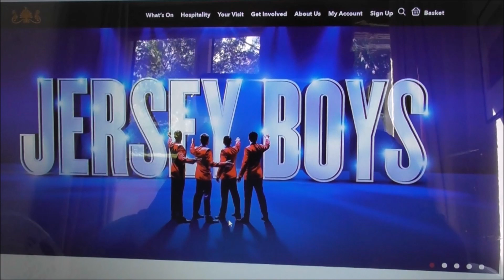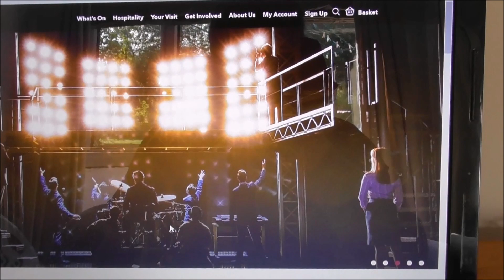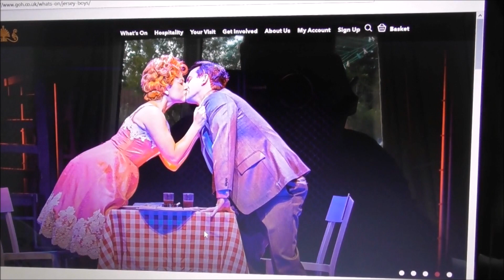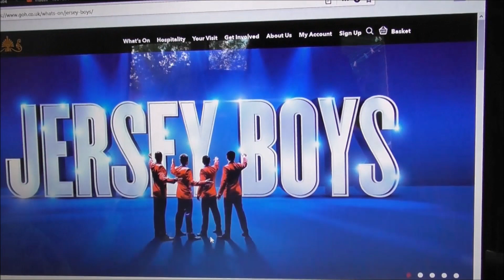Jersey Boys Musical Belfast Opera House My Review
Last night we were at Opera House to watch the outstanding Jersey Boys musical on its 2 week Belfast run. This musical documents, in song and dance, the fascinating true story of the legendary American  hitmakers, Frankie Valli and the Four Seasons. Four boys from the wrong side of the tracks who wrote their own songs, invented their own unique sound, and sold 100 million records and more worldwide.
The music just goes on and on with hit after hit including,
Beggin’, Silence is Golden, Will You Love Me Tomorrow, Who Loves You, Sherry, December 1963 (Oh What A Night), Can’t Take My Eyes Off You, Walk Like A Man, Bye Bye Baby, Big Girls Don’t Cry, Rag Doll, Working My Way Back To You, Bye Bye Baby Baby Bye Bye, C'mon Marianne, Dawn ( Go Away ),  and many more.
Jersey Boys has heart, humour joy and sadness. This smash hit musical has won 57 major awards worldwide, including 6 Tony Awards and the Olivia Award for Best New Musical. In 2014 the musical was adapted into a film of the same name directed by Clint Eastwood.
This is my wee review and 'Oh what an Night!' it was.